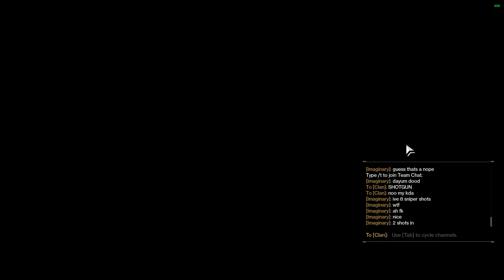[Destiny 2] Ranking up to survival with my fella - Part 59